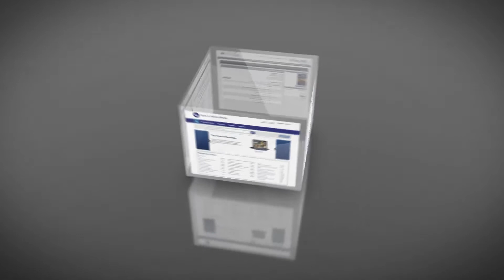The NEW Taylor & Francis eBooks